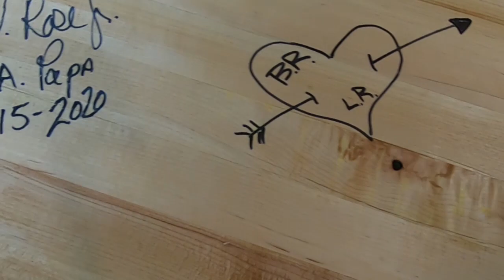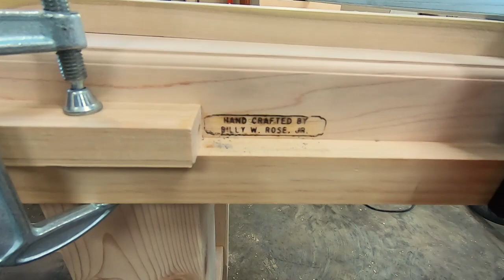A Woodworking Bench Build Pt. 2 of 2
In this video we finish our carpenters woodworking bench. Douglas Fir base with mortise and tenon joinery, oak dowels and glue will hold it all together. No nails and no screws.